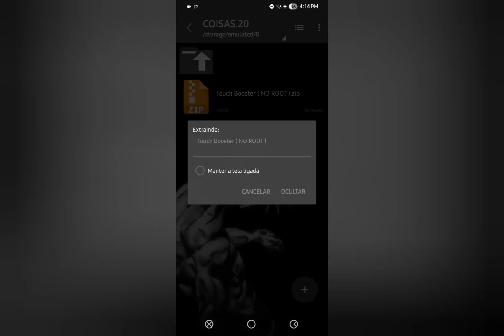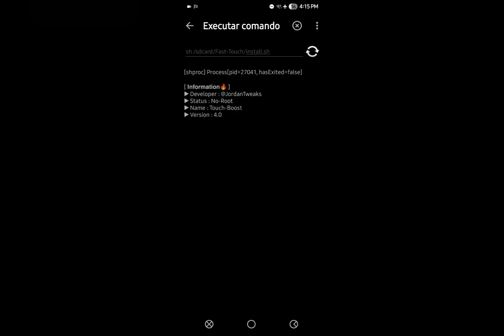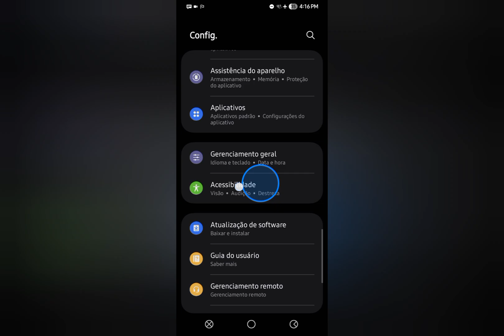MODULO BREVENT / AUMENTE A SENSIBILIDADE DO TOQUE DO ANDROID - NO ROOT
❔ Sobre este canal:

Esse canal é focado em otimizações para celulares Android, os arquivos que eu trago aqui é para melhora e não piora a situação do seu dispositivo, avisando que os arquivos não fazem milagres, se seu celular é muito ruim, então eu não posso te ajudar com isso, eu também não me responsabilizo por nada, teste os arquivos por sua conta em risco, eu testo antes de divulgar.